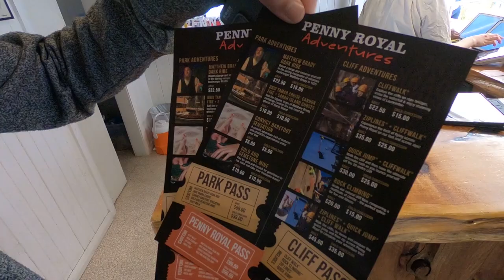攀岩ROCK CLIMBING | 高空繩索ZIPLINES | 自由落體 QUICK JUMP | 塔斯必做旅遊景點 | PENNY ROYAL ADVENTURES | 澳洲打工度假在幹嘛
在塔斯又發現了一個新的玩樂地點
而且剛好就是我非常喜歡的極限運動
地點就在離LAUNCESTON市區距離才五分鐘遠的
PENNY ROYAL ADVENTURES
個別有靜態跟動態活動 適合家庭朋友或是小孩一起同樂
極限運動的安全措施也做得非常完善
活動可以各別單項付費
也可以買套票AUD$59-99 一起玩比較便宜
非常非常推薦動態活動的 攀岩 繩索 自由落體
真的蠻刺激的 跟朋友一起玩得很開心
如果你剛好也在塔斯旅行 千萬不要錯過
*告知售票處你是背包客 會打折唷~~~*